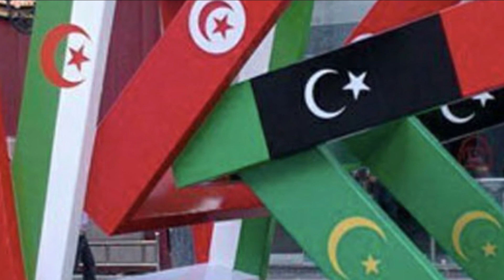حصريا : مرشح جزائري يسعى لبناء مغرب عربي متعاون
سيدي سيدتس  طاقم قناة ( صنع في العرب ) يرحب بكم أينما كنثم
أخبار العرب على كل يوم
تنبيه !! : نحن نقوم بنقل الخبر من الصحف الالكترونية وتقريبه للمشاهد بالصوت والصورة .. اعتمادا عن مصادر الكترونية للصحف محلية ودولية نزيهة .. لهذا لا نتحمل مسؤولية أي خبر اذا كان فيه مبالغة ما .. ونحن محايدين 100/100 ولا ننتمي لأي جهة سياسية ولا وطنيه ...
نشكركم على تفهمكم ..
ودمثم اوفياء للقناتكم صنع في العرب